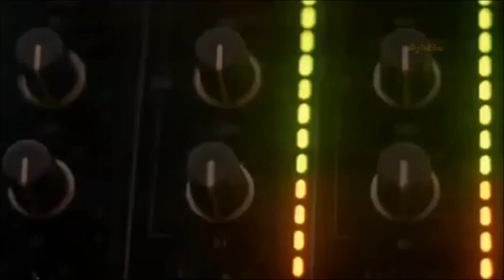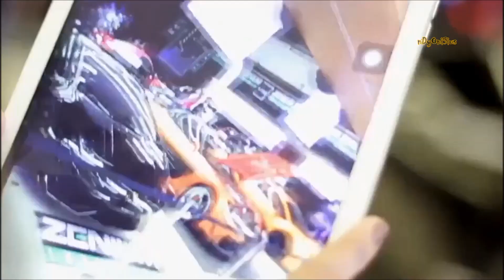Guest Band - Ta'kan (remix)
Pioneer of Indonesian R&B in 1989 by Guest Music Production.